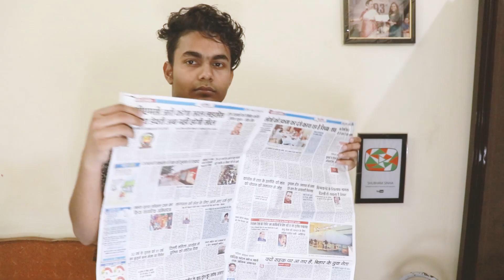QUARANTINE PHOTOSHOOT CHALLENGE | SHUBHAM SINHA